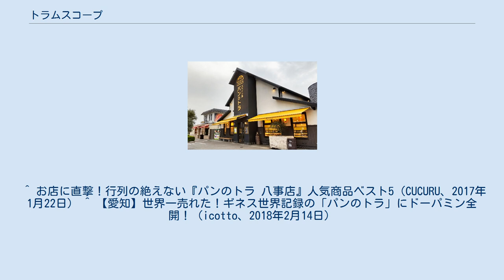トラムスコープ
パンのトラ安城店 株式会社トラムスコープ（TRAMSCOPE）とは、愛知県西尾市に本社を置く企業。
「パンのトラ」等を運営している。
 2012年（平成24年）9月19日、愛知県内で外食チェーンのフランチャイズ店舗を運営する株式会社トラムの子会社として、株式会社トラムスコープが設立された。
同時にトラムが運営していたイタリアンレストラン「ピッツェリアブル」、パンの製造・販売を行う「パンのトラ」（安城店・半田店）をトラムスコープが承継した。
2015年（平成27年）8月22日にはジェラート専門店「ジェラートラ」の1号店を開店した。
 パンのトラの食パンはスペイン窯と独自の製法（湯種製法）で作られており、一般的な食パンより水分を多く含みモチモチの食感となっている。
2014年（平成26年）4月に「24時間で最も販売した焼きたての食パン」のギネス世界記録に挑戦し、24時間で1,559.231キログラムを販売し食パンの販売重量の記録を達成した。
 ^ “会社概要”. 株式会社トラムスコープ. 2021年8月12日閲覧。
 ^ お店に直撃！行列の絶えない『パンのトラ 八事店』人気商品ベスト5（CUCURU、2017年1月22日） ^ 【愛知】世界一売れた！ギネス世界記録の「パンのトラ」にドーパミン全開！（icotto、2018年2月14日）